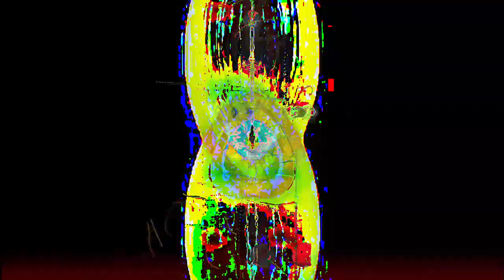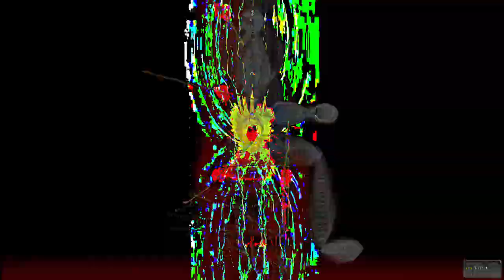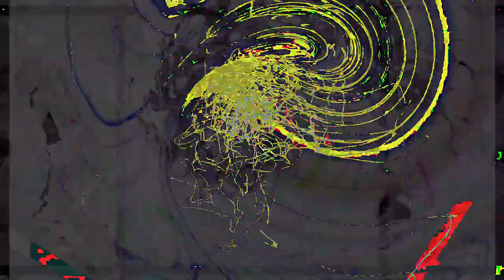[EPILEPSY WARNING] Movie 24 02 24 05h28m25s